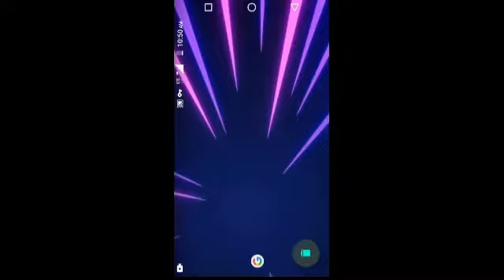free fire 2022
my gaming mobile ÷1GB RAM _ Internet  ÷ 3GB _
Available ÷ 1GB
battery ÷ 1800mh